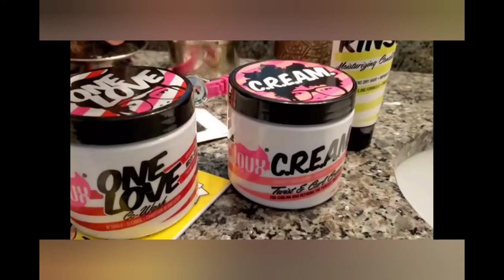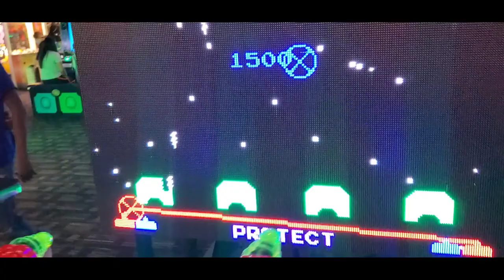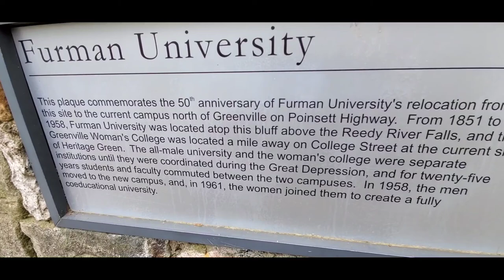GREENVILLE SOUTH CAROLINA FALLS PARK ON THE REEDY| BEST ATTRACTIONS & THINGS TO DO IN GREENVILLE, SC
Greenville Travel Guide. MUST WATCH. Top things you have to do in Greenville. We have discovered Greenville our latest Tourist Attractions in Greenville for You. Discover Greenville with us as per the Traveler Resources given by our Travel Specialists. DAVE AND Buster and Falls PARK OF THE REEDY were the two attractions we embarked on today.

This Video shows some of the Best Attractions and Things to do in Greenville.

Here is a List of Best Things to do in Greenville, South Carolina (SC)

Falls Park on the Reedy
Liberty Bridge
Dark Corner Distillery
The Peace Center
GHS Swamp Rabbit Trail
Runway Park at GMU
Fluor Field at the WestEnd
Artisphere
The Children's Museum of the Upstate
Paris Mountain State Park
Here some other attractions available in Greenville, SC:

1. Downtown Greenville Main Street
2. The children’s museum
3.  Falls park
4. Paris mountain
5. Woodruff road
6. The Planitarium
7. Dave & Busters

Green space with scenic overlooks & nature trails, plus waterfalls & a pedestrian suspension bridge.  It was a great get away.  Amazing was the fact that for we were only 6 mins from downtown Greenville, South Carolina.

Come with us see all the sites in Greenville, SC

Cash Ap $CarterEats

Link for Vitamin D Gummies:

INSTA POT: